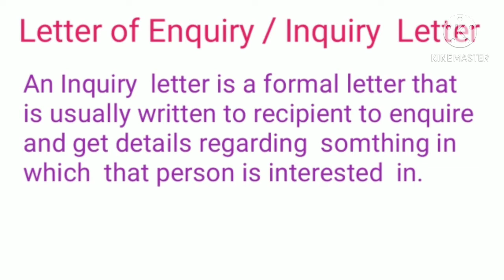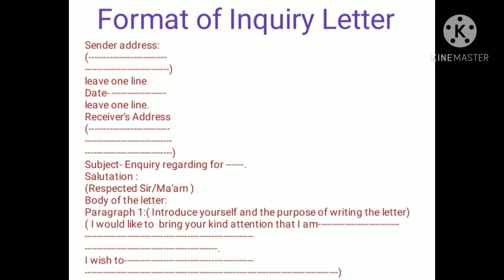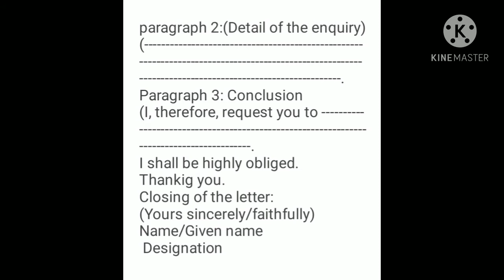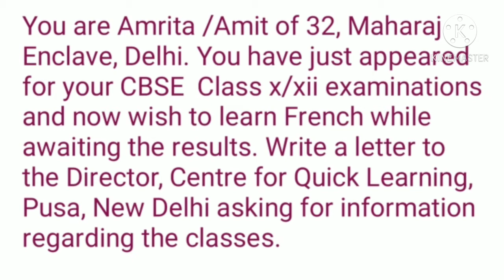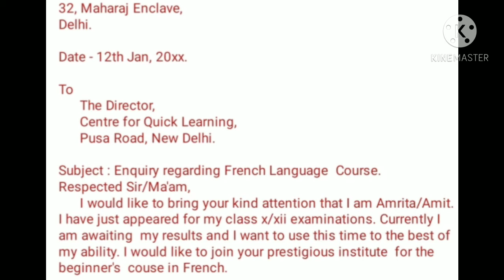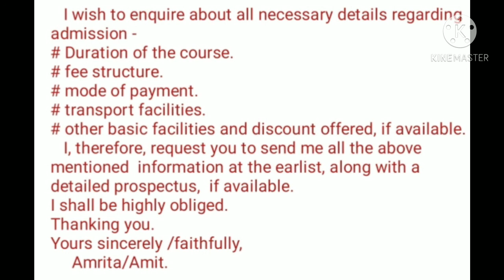Inquiry Letter regarding for admission By Sikandar Yadav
How are you? I hope you will be quite well. As you know that inquiry letter ia an important letter to get information about the place where we want to join. I hope you will like it.
Thank!